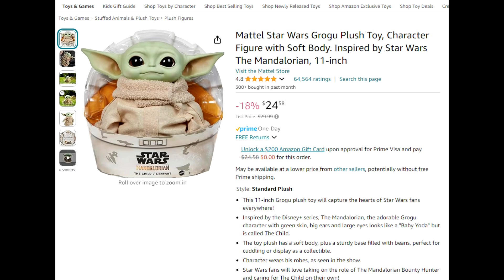Reflecting on The Mandalorian & The Book of Boba Fett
A quick overview of The Mandalorian and The Book of Boba Fett told in a hopefully comedic fashion for my friends and random viewers who happen to stumble onto this video